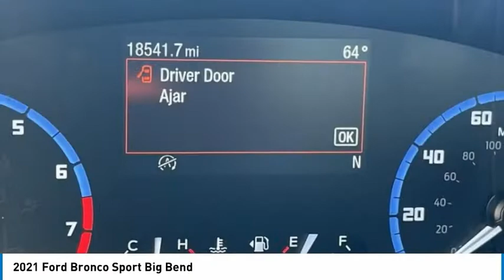2021 Ford Bronco Sport Big Bend in Chattanooga 62878P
2021 Ford Bronco Sport Big Bend